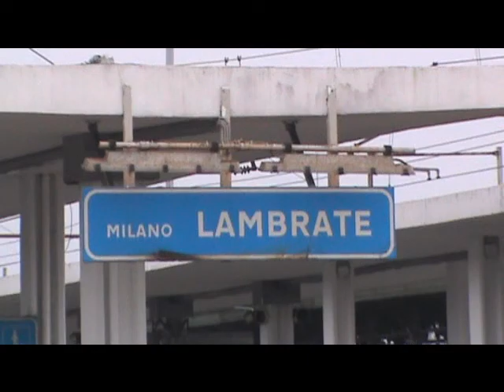Un Sabato a Milano Centrale/Lambrate/Rogoredo - 22 Marzo 2014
Un weekend nel milanese quello passato nei giorni 22/23 Marzo in occasione del Porte Aperte alla Squadra Rialzo di Milano Centrale (di cui seguirà un ulteriore video). Il sabato esclusivamente dedicato alla caccia di trenoni merci nelle stazioni di Milano Lambrate e Milano Rogoredo. Mattina a Lambrate e pomeriggio a Rogoredo di cui è passato di tutto. :)
Un saluto agli amici Fabio Colabello (feb9610), Simone Russo, Emanuele d'Abbiero (DABBIEROE), Luigi Basilico, Mattia Domeneghini, Daniele Marone (MrGrillibus) e Michele d'Alterio (Micheleelcapo).
Buona Visione!!!